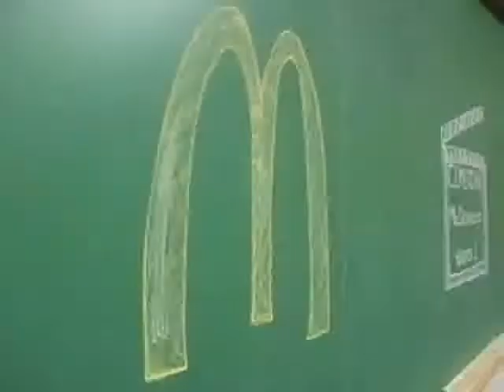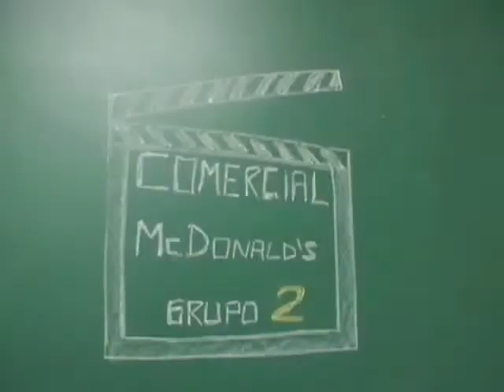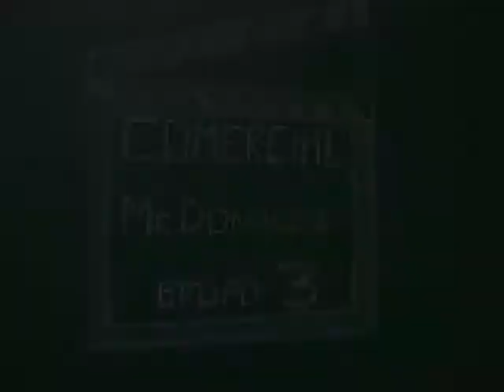PROPAGANDA McDonald's - Turma Marketing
Propaganda feita em sala de aula com formandos do curso de marketing da Faculdade Ávila